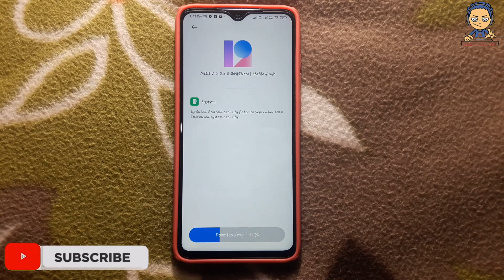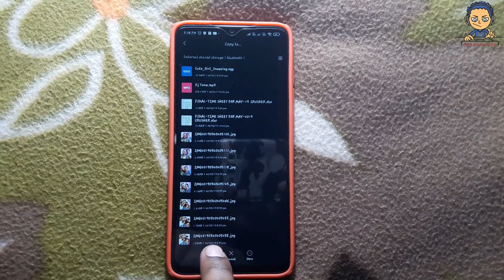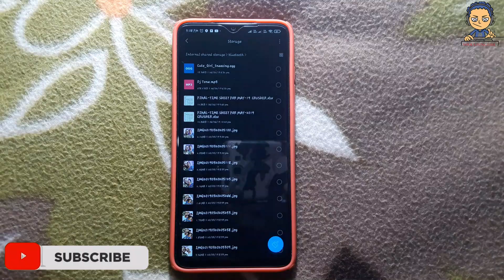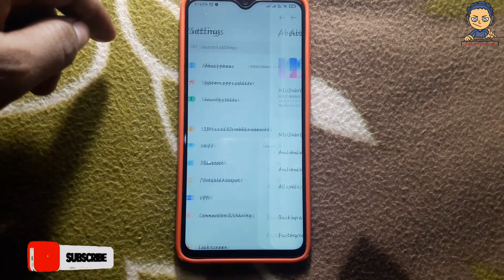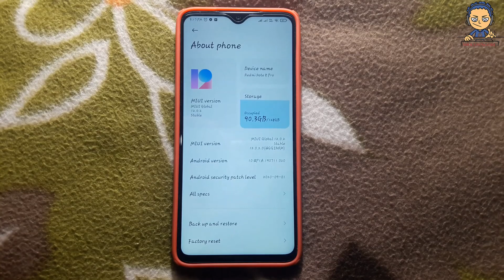Redmi Note 8 Pro India MIUI 12 v12.0.2.0 QGGINXM Stable New Update Rolling Out Download Link 👇👇|2020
Hello Friends,

Today, I'm Gonna Show You, Today, I'm Gonna Show You, miui12newupdate by covering all features related to miui12updateotasecuritypatch so far. This video helps you to get

►Installation Process:-

1. Download the update from the below link.
2. Now, make a folder name it, downloaded_rom.
3. Paste the downloaded rom into it.
4. Go to the Settings/About Phone/System Update and Click On left Side 3 dots.
5. Then Click On Choose update Package, Locate the rom.
6. Install It.
7. Enjoy.

► Link For MIUI12newupdate :- Finally Security Update Of miui 12 for Redmi Note 8 Pro